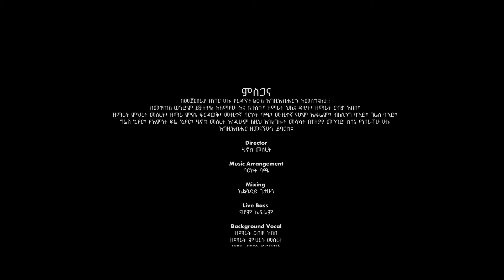Yibarekilign || ይባረክልኝ || Esubalew Ermiyas || New Official Music Video 2022